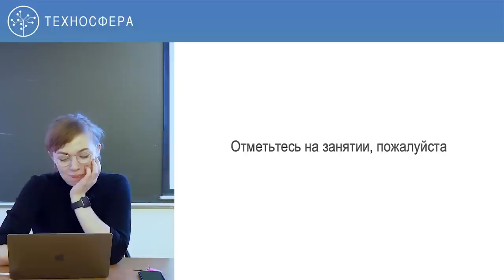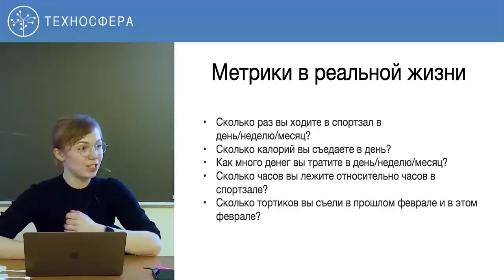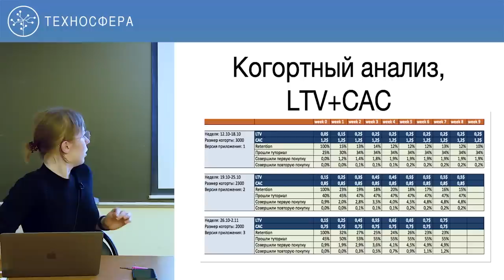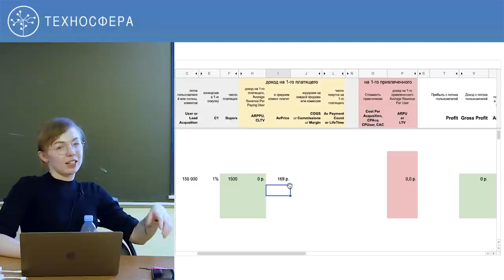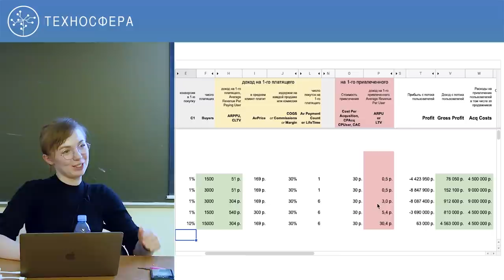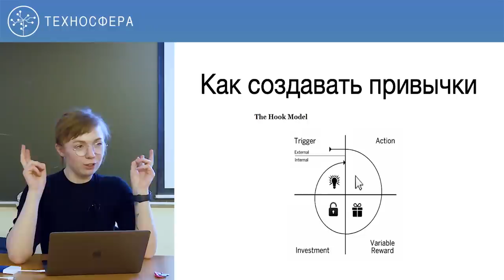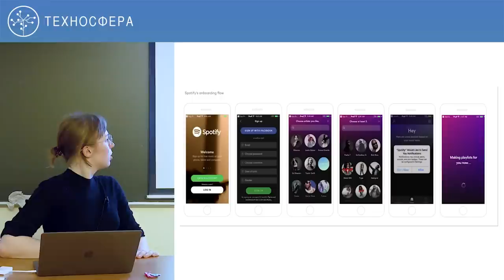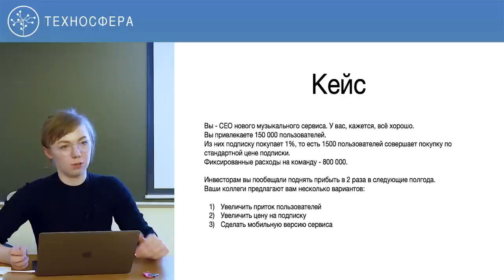3. Управление IT-проектами и продуктом. A/B-тесты | Технострим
Цель курса — получить знания в области управления продуктами и проектами на примере Mail.ru Group, понять роль менеджера продукта и проекта, узнать перспективы развития и особенности управления продуктом и проектом в крупной компании.

В курсе рассмотрены теория и практика по управлению продуктом и всем, что есть внутри (или рядом с ним): процессами, требованиями, метриками, сроками, запусками и, конечно — про людей и как с ними общаться.